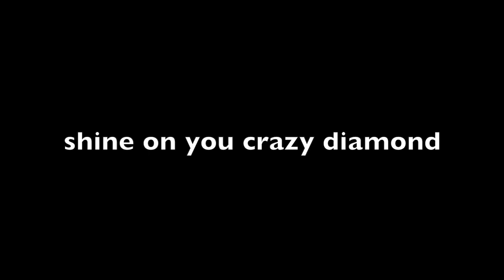Fontainebleau 'Deep Forbidden Lake' (Neil Young) - San Diego, CA - 5 March 2021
Recorded at EverMore Studios, San Diego, California, on 5 March 2021.
Guitar: Martin D-35 (1968) tuned down one step to DGCFAD
Audio recording: two Marantz MPM-1000 18 mm condenser microphones on vocal and guitar into Focusrite 2i2, into Ableton Live DAW with added echo.
Video recording: iPhone 12 Pro
Audio-video editing: iMovie